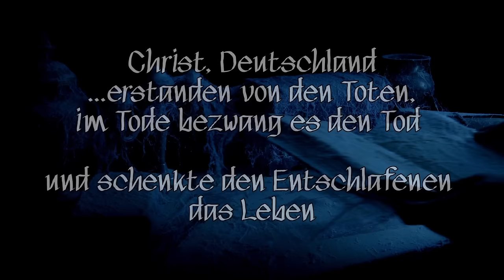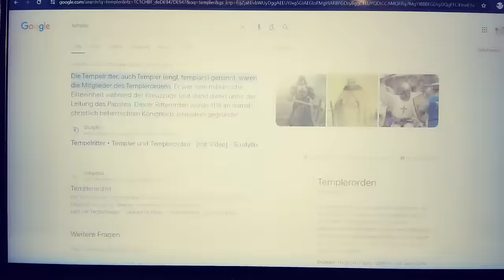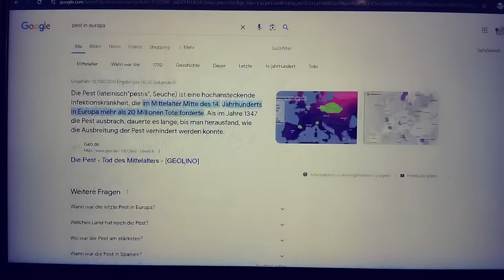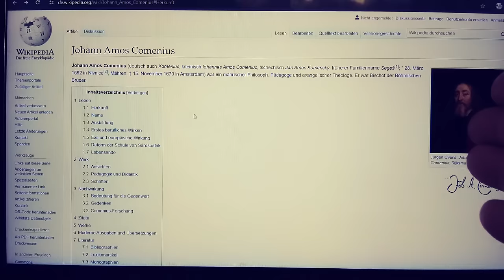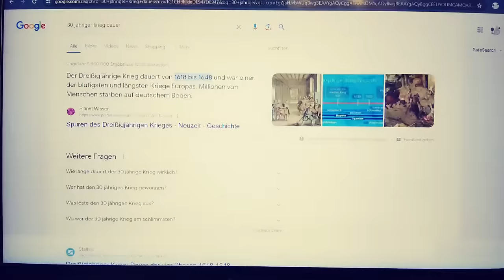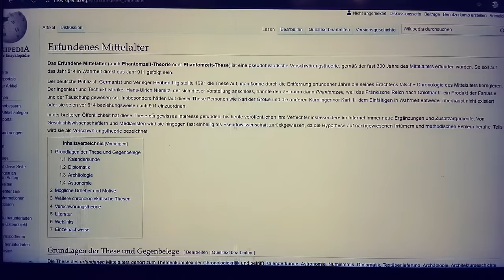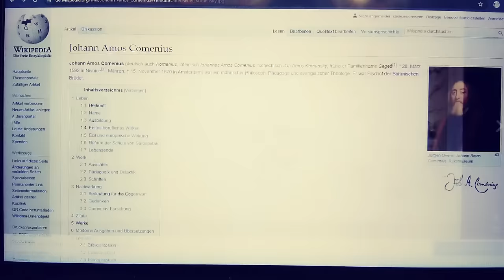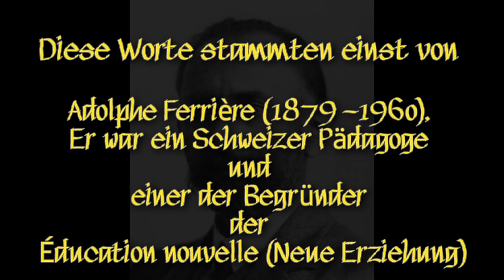Und sie erschufen die Schule, wie der "Teufel" es befohlen hatte! Templer sprechen Deutsch!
Seid gegrüßt meine lieben Freunde, Brüder und Schwestern im Geiste unserer Urmutter!
Das Sonntagsvideo ist nun unterwegs und wird noch heute Abend auf meinem YouTube Kanal erscheinen.

Durch einige Kommentare unter meinen letzten Videos konnte ich dieses neue Werk mit der nötigen Energie füllen, 🤗.
Die kleine Pause am Mittwoch hat mir sozusagen gut getan und ich konnte somit auch meine Sinne auf die jeweiligen Worte fokussieren ⚔♾🙏😇🌙

Heil Euch und Gottes Segen 🍀

Bitte ändert die Zahlungsart unter Waren und Dienstleistungen auf Freunde und Familie

Mein Dank von ganzem Herzen 🙏💫